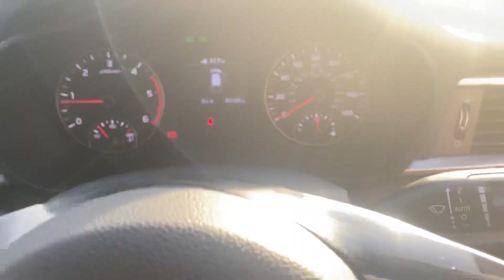YR69 LDF | KIA Optima Sportswagon 1.6 CRDi 2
Vehicle Details:

2019
KIA Optima
Sportswagon 1.6 CRDi 2
Diesel
1.6ltr
5 Door Estate
Manual
White Pearl
38,000 Miles

White Pearl. Sat nav, rear camera, climate control, media connectivity, front parking sensors, DAB radio.